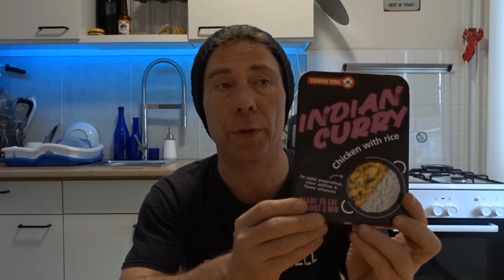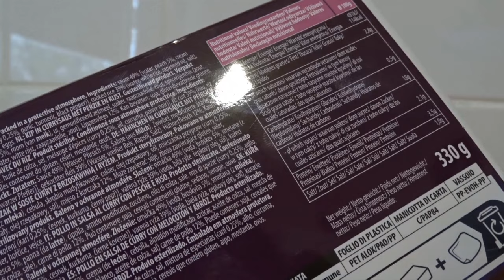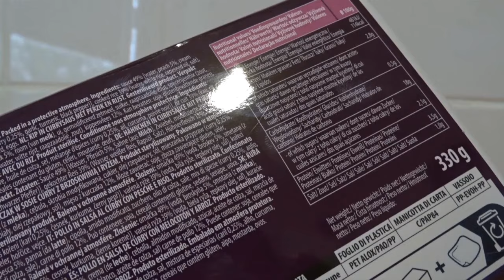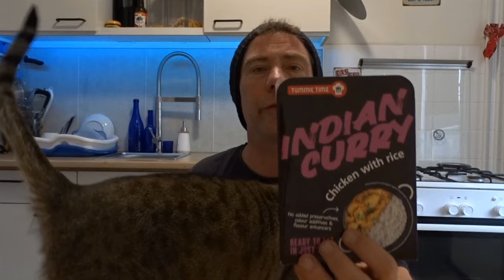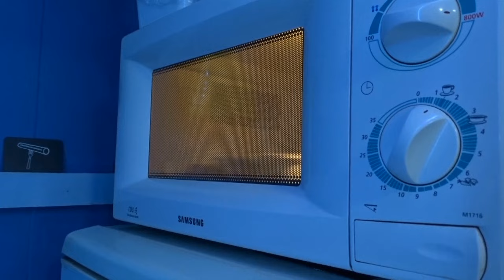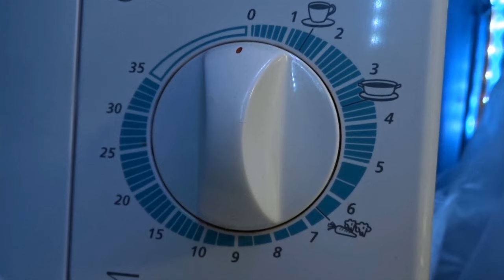INDIAN CURRY Chicken With Rice van ACTION | Review | Planet Michell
Vandaag review ik INDIAN CURRY Chicken With Rice van ACTION. Ik heb weleens eerder een kant en klaar maaltijd van Action gereviewd, maar dat was een drama. Ik ben zeer benieuwd naar deze!

Nu verkrijgbaar: Planet Michell t-shirts (heren/dames) voor slechts 30 euro per stuk inclusief verzending. Daarna krijg je een e-mail met verdere informatie en word je bestelling ZSM verzonden. Als je meerdere shirts tegelijk bestelt betaal je maar 1 keer verzendkosten!